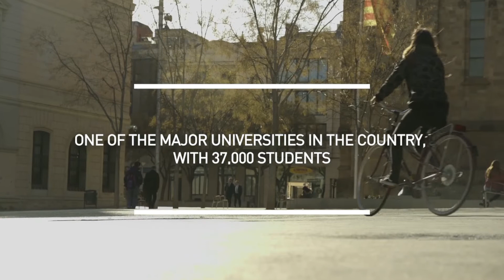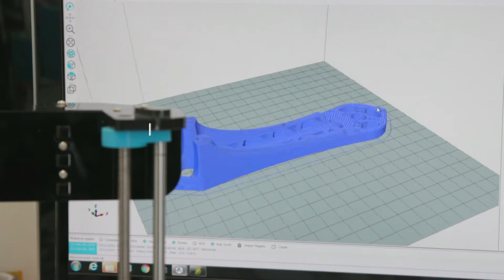Sabadell ciutat on les empreses poden néixer i créixer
Sabadell crea un pla d’acció per retenir i atraure talent jove emprenedor i creatiu a la ciutat. Aquest vídeo s'ha elaborat en el marc del projecte europeu Gen Y City